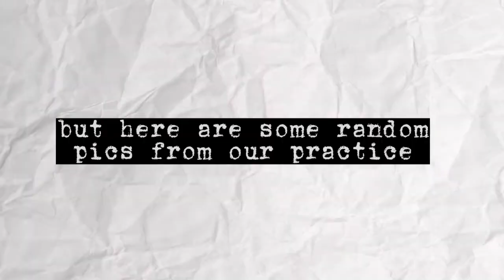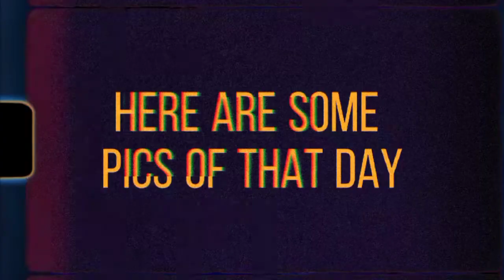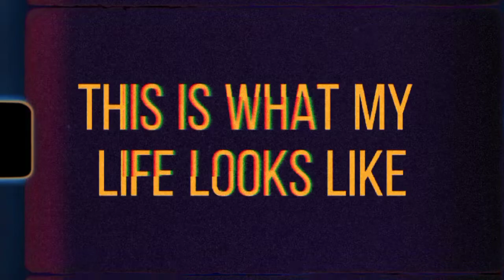a week in my life // recognition, friends, biking, hobbies + shawn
hellooo so i guess this is a week in my life

I started filming it on wednesday that's why my week started on that day. It's already our break so I spend most of my time focusing on my hobbies and review that's why I post more content this time. I'm currently studying at IDS and this is my last year before going to college hehe. I hope you enjoyed the video!